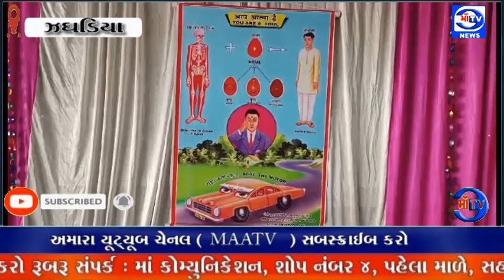માઁ ટીવી સમાચાર 08.03.2024 ઝઘડિયા બ્રહ્માકુમારી સેન્ટર દ્વારા મહાશિવરાત્રી નિમિત્તે પ્રદર્શન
દર્શની : ઝઘડિયા બ્રહ્માકુમારી સેન્ટર દ્વારા મહાશિવરાત્રી નિમિત્તે પ્રદર્શન યોજવામાં આવી.

પ્રદર્શનીમાં શીવબાબા ના દર્શન આત્મજ્ઞાન તથા વ્યસનો અંગેની જાગૃતિ લાવવાના પ્રયાસ રૂપે બેનર લગાવ્યા તથા તેના વિશે સમજ આપવામાં આવી